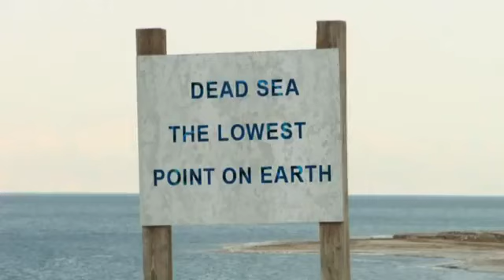Dead Sea Natural Medical Care From The Lowest Point On Earth - ALBatros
***ALBatros-ն իր խնամքի միջոցները պատրաստելու համար օգտագործում է Մեռյալ ծովի սև ցեխն ու ժայռաբեկորներին կուտակված փայլուն ձյան նման տեսք ունեցող աղը, որոնք իրենց մեջ պարունակում են հարուստ հանքանյութեր: Նշենք, որ Մեռյալ ծովի հանքանյութերը օժտված են մաշկը մաքրելու, բուժելու և երիտասարդացնելու յուրահատուկ հատկանիշերով.

***Մեռյալ ծովը համարվում է աշխարհի ամենացածր կետը, Բացի իր աշխարհագրական առանձնահատկությունից այն հատնի է նաև իր յուրօրինակ բնական հարստություններով և պատմական իրադարձություններով.

***Առողջության ու գեղեցկության գրավական:
Մեռյալ ծովի հանքային բնական նյութերից պատրաստված կոսմետիկա.

***"ALBATROS" --ը ներկայացնում է Մեռյալ ծովի բնական հանքերից պատրաստված կոսմետիկա: Նշենք, որ այն պատրաստված է առանց քիմիական հավելանյութերի.

***Աշխարհում լավագույն բնակական կոսմետիկան Մեռյալ ծովից.

ALBatros Natural Dead Sea Beauty Products Are 100% Natural From Dead Sea Minerals Without Any Chemical Additives.

Best Natural Beauty Cosmetics In The World All The Way From Dead Sea.

***Dead Sea Benefits***

The Dead Sea minerals affect both body and mind as follows:

**Skin

Draw out impurities in skin
Soothe itching, burning and bites
Smooth and soften skin
Encourage skin to renew itself
Help scars heal
Restore moisture balance to the skin
Sulfur eliminates toxins, increases blood circulation and purifies the skin
Relieve skin disorder symptoms
Prevent and relive bacteria infections

Relax tense, aching muscles and joints
Help relieve arthritis and rheumatism
Help relieve chronic lower back pain and sport injuries

**Physiological

Provide deep relaxation
Help relieve stress and tension
Promote restfulness

The Dead Sea is continually fed water from the rivers and streams from the mountains that surround it. No rivers drain out of the Dead Sea- the only way water gets out of the sea is through evaporation. When the water evaporates, it leaves behind all the dissolved minerals, making it saltier.
How Dead Sea Salts work?

The water of the Dead Sea contains 21 minerals including sodium, Magnesium, Calcium, Bromine, Bitumen and Potassium. This is 10 times more salt and minerals than in the Mediterranean sea. Twelve of these minerals are found in no other sea or ocean in the world. They are recognized for their ability to:
• impart a feeling of relaxation
• nourish the skin
• activate the circulatory systems
• ease rheumatic discomfort and metabolic disorders

Sodium:
Sodium ions remove skin scales and improve its permeability. After penetrating the skin, they bind the water and generate a feeling of suppleness. Ideal for very dry skin.

Magnesium:
Essential for cell metabolism. A significant deficit in Magnesium has been discovered in the skin scales and serum of patients with psoriasis. Magnesium reportedly affects the ripening of the skin cells of these patients. Moreover, in cases of bronchi, Magnesium works as an anti-allergic agent. Magnesium concentrations found in the Dead Sea are fifteen times higher than salts in other seas.

Potassium:
Improves the oxidation and regulates the electrical process of the muscles and the nervous system. Asthma patients achieve good results from inhaling the salts vapors.

Bromide:
Bromide concentration in Dead Sea Salts is 50 times higher than common salts, thus contributing to their very relaxing effect.

Iodine:
Necessary for the production of the hormone thyroxin, it is also vital for both energy and cell metabolism.

Calcium:
Necessary in strengthening cell membranes and cleansing the pores. Vital for the production and maintenance of healthy teeth and bones. Regulates heart muscles and nerves.

Bitumen:
Acts as an anti- inflammatory agent. Balances alkaline and acid in the body. Also vital for cell metabolism.

Zinc:
plays a role in enzymatic regulation of cell proliferation .

The Dead Sea is unique not only because it is the lowest point on Earth, but also because it is filled with natural treasures, with zoological and botanic riches and because the region has witnessed remarkable historical events.